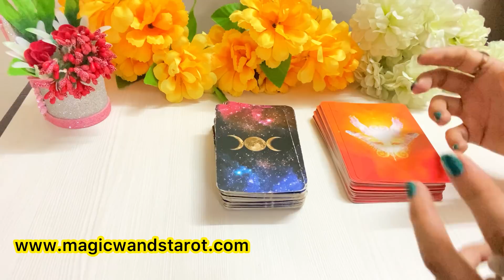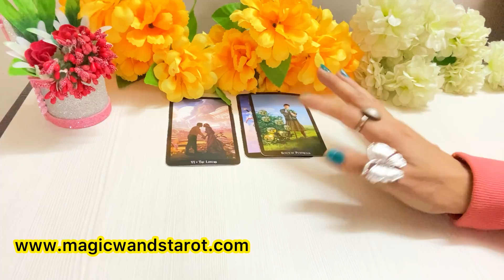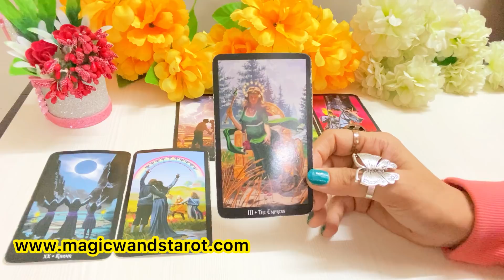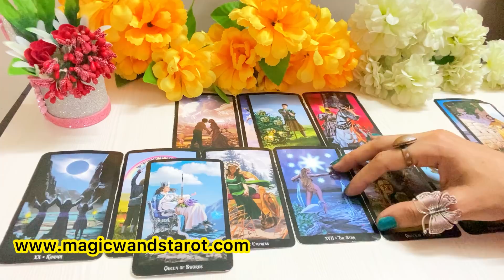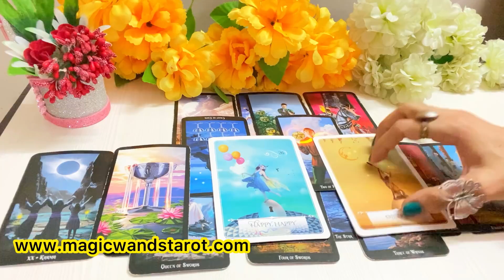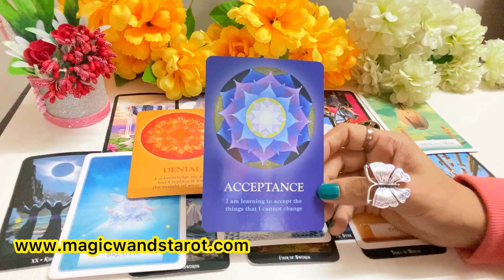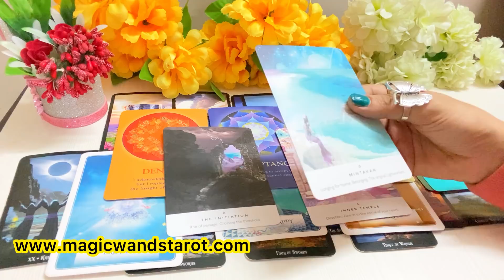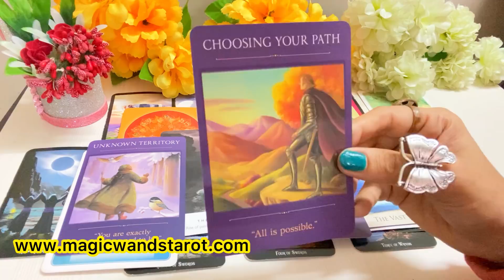WHAT IS COMING NEXT- DIVINE UNION IS NEAR- LIONS GATE- APKE LOVER APSE MILENGE- آپ کی شادی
🌟🌟 PICK A CARD  DIVINE UNION IS NEAR FOR YOU-  TWIN FLAMES-  APKE SOULMATE APSE MILNE WALE HAIN- TIMELESS - FOR ALL ZODIAC SIGNS 🌟 SHARE COMMENT LIKE 🌟🌟 Mystic C- Magic Wand's Tarot